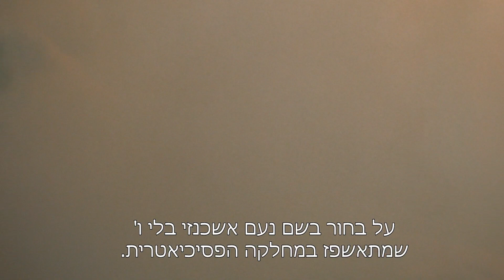יושב ליד המקלדת ומדמם - ליאור דיין ורועי ניק על נורמלי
איך נוצר הרעיון לסדרה "נורמלי"? איך התכונן רועי ניק לתפקיד? ומדוע שמח רומי הויברגר לגלם את אסי דיין?
מאחורי הקלעים של הסדרה "נורמלי"